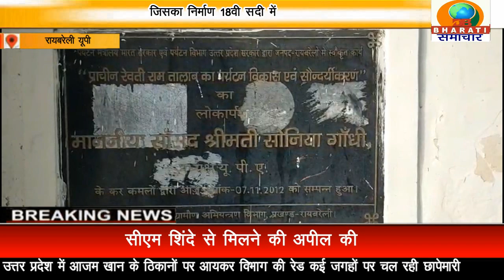रायबरेली यूपी:गुमनामी के तरफ बढ़ता रेवती राम का तालाबरायबरेली अपने आप में इतिहास को समेटे हुए हैं